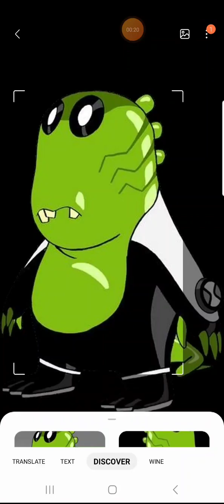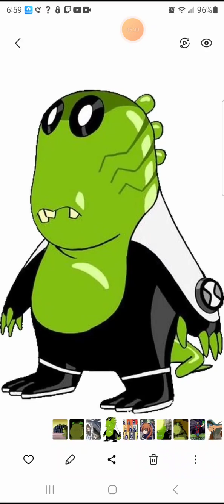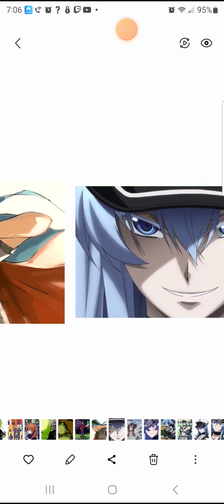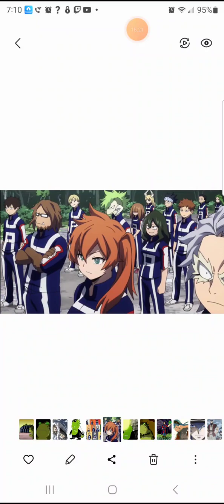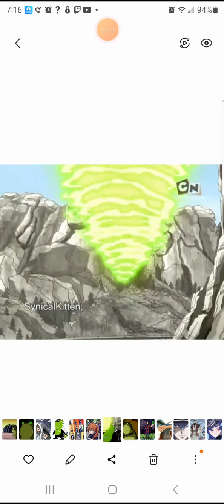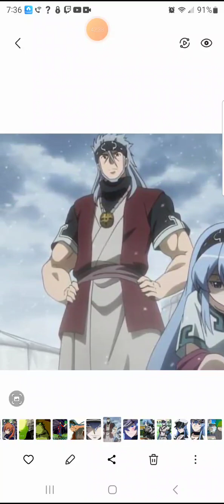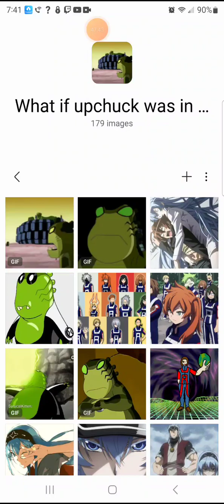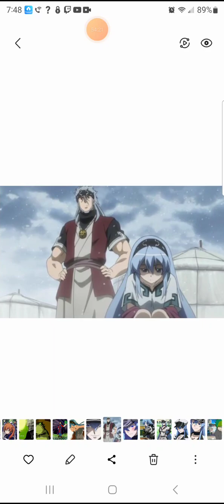what if upchuck was in my hero academia re booted 3.9